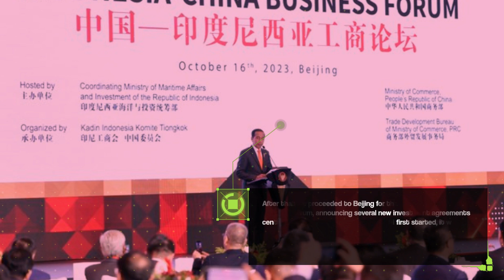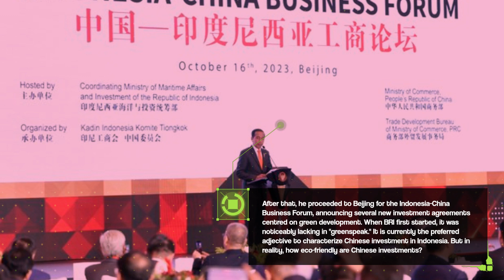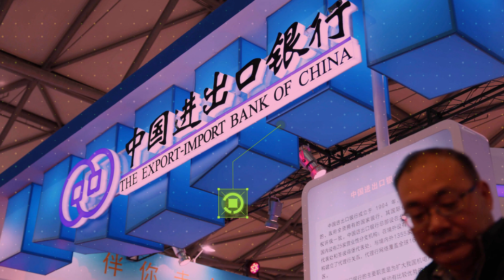China's Belt and Road investment in Indonesia: How green and false is it?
The Chinese government hosted its fifth Belt and Road Initiative (BRI) Summit in Hong Kong on October 17–18, 2023. It was a historic occasion honoring the tenth anniversary of the start of BRI in 2013.

Over 130 countries sent representatives to the summit this year. One prominent guest was President of Indonesia Joko "Jokowi" Widodo, who was joined by State-Owned Enterprises Minister Erick Thohir, Foreign Affairs Minister Retno Marsudi, and Trade Minister Zulkifli Hasan.

During the summit's opening remarks, Jokowi emphasized the value of partnerships that benefit both parties and the long-term viability of projects.

After thereafter, he proceeded to Beijing for the Indonesia-China Business Forum, where he announced several new investment agreements centered on green development. When BRI first started, it was noticeably lacking in "greenspeak." It is currently the preferred adjective to characterize Chinese investment in Indonesia.But in reality, how eco-friendly are Chinese investments?

Indonesia emerging as the BRI's crown jewelUnder Jokowi's leadership, the growth of infrastructure and the economy have been highlights of China-Indonesia ties. China is currently Indonesia's second-largest investment partner and its biggest commercial partner. A 2021 AidData study indicates that it is also among the top beneficiaries of BRI funding.

On the fringes of the Belt and Road Initiative (BRI) summit, Jokowi met with Chinese President Xi Jinping, who praised the newly opened Jakarta-Bandung fast train as a BRI "golden brand." Given that the two nations are currently debating expanding the project to Surabaya, it is undoubtedly one of the most well-known investments made as part of the BRI.

In addition, Xi pledged support for developing sectors such as electric vehicles (EVs), photovoltaic (PV) solar energy, and the digital economy. Furthermore, he advocated for "a regional comprehensive economic corridor" to facilitate a more thorough integration of industrial supply chains.

Jokowi, along with 31 Indonesian private and state-owned firms and Minister of Trade Thohi, announced during the Indonesia-China Business Forum in Beijing that eleven new investment transactions totaling US $12.6 billion were signed during the visit. According to reports, these expenditures will go toward developing EV batteries, renewable energy, and healthcare.

This follows the announcement during Jokowi's most recent visit to China in July of a significant US $11.5 billion investment in quartz sand processing, an essential first step in the growth of a homegrown PV solar industry.

Putting green development front and centerDue to increased scrutiny on the environmental sustainability of investments undertaken under the Belt and Road Initiative, green development was a major topic of discussion in the run-up to the Beijing summit.

Since 2019, China has been pushing a more environmentally friendly version of the Belt and Road Initiative (BRI), but some analysts are unsure if this goes against the principles of green growth.

The Chinese government declared in 2021 that it will no longer be constructing new coal-fired power facilities abroad. However, research indicates that up to 86% of China's financing for energy projects in Indonesia is directed toward the establishment of coal-fired power plants via the China Export-Import Bank (CHEXIM) and the China Development Bank (CDB).

Furthermore, the Belt and Road Initiative (BRI) is still investing in the construction of captive coal-fired power plants, which provide localized power generating capabilities for certain industrial projects.

The construction of a 4×380 megawatt coal power station on Obi Island in North Maluku is one such project. Local nickel smelters will be powered by this joint venture between Harita Group of Indonesia and Lygend of China.

This is noteworthy in the Indonesian context because, in order to assist Indonesia extract more value downstream from its natural resources, the Jokowi administration has prioritized foreign investment in industrial projects, particularly energy-intensive nickel smelters.

A lot of projects involve social and environmental costs in addition to emissions, particularly nickel smelters, which frequently contaminate the surrounding environment and depend significantly on foreign labor.

For example, it has been reported that activities at the Morowali Industrial Park, the epicenter of the nickel industry in Indonesia, have caused surplus coal reserves to be washed into the sea by precipitation, turning saltwater black.